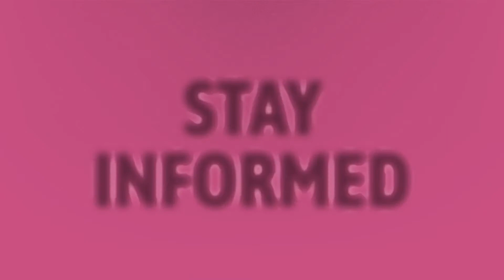Is Won't you be my neighbor on Amazon Prime?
Greyhound Trailer 2020 • Is Won't you be my neighbor on Amazon Prime?